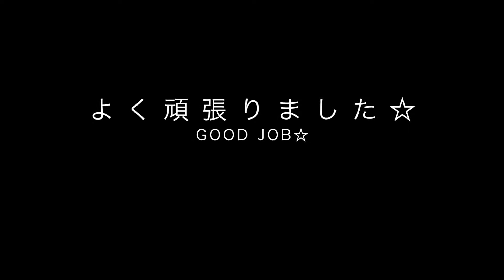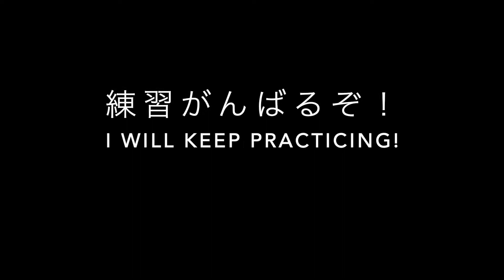日本×ガーナmix 5歳児 YAW うんていに挑戦＆ヒールリフト練習/He mixed of Japanese and Ghanian,He challenged monkey bars,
日本×ガーナmix 5歳児　YAW が、
いろんな遊びやスポーツに挑戦する動画です。
今回は、うんていに挑戦。その後ヒールリフト練習。

He mixed of Japanese and Ghanian,5 years old,
He challenged a lot of things,
This time,He challenged monkey bars and challenged heal lift,